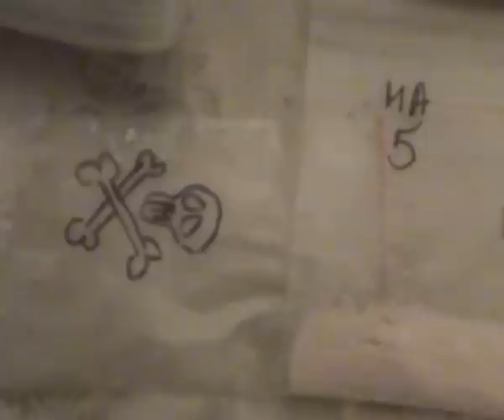18 02 09 криминал террорист